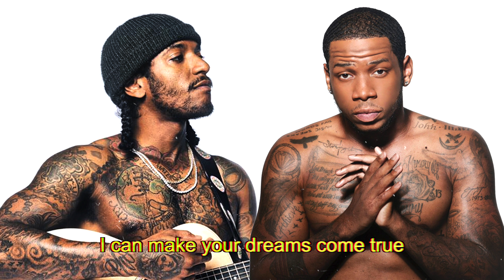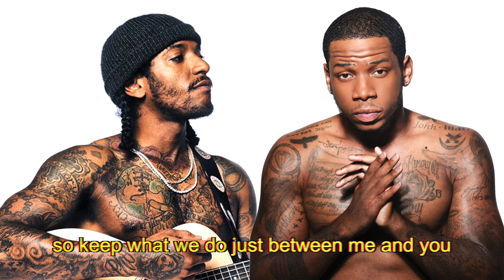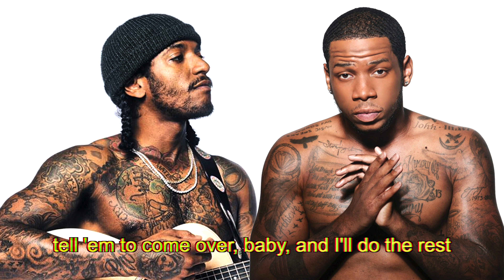Vedo ft Lloyd - Shh Room 💦 (Lyrics) [New R&B Song 2025]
Vedo and Lloyd invite you to their Shh Room on this tantalizingly sensual new RnB bedroom slow jam.